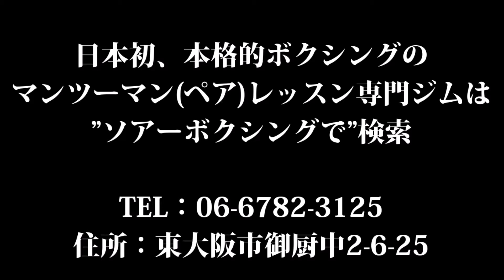ソアーキッズ、シャドーボクシング安息の地を求めて、極寒→灼熱→草原へ。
完全予約制パーソナル(ペア)レッスンのソアーボクシング